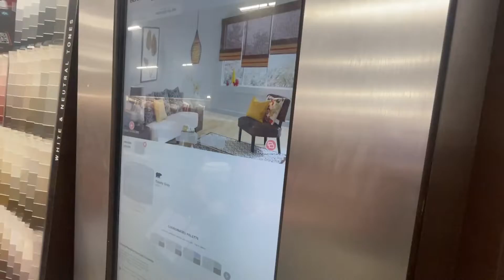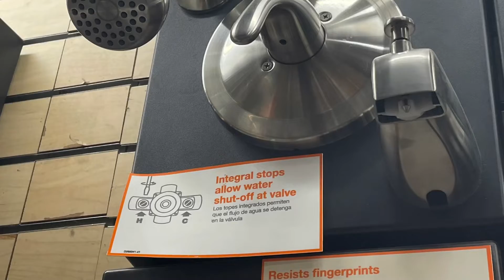Demolition and Renovation: the begining 보수 공사 시작, 인테리어 막막